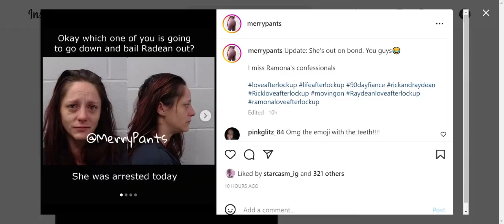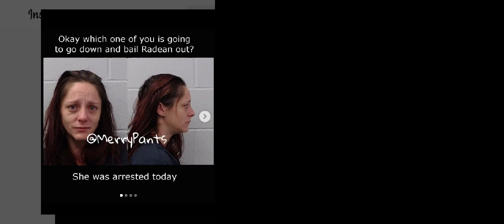Rick's Raydean Arrested.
This is the woman, who was actually married to a woman in jail . Let's talk about this, luvs.